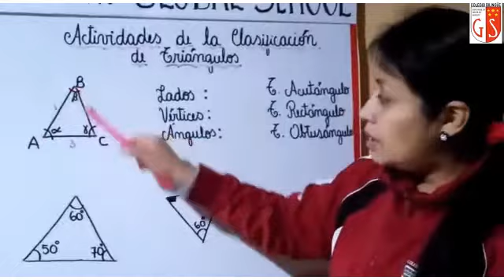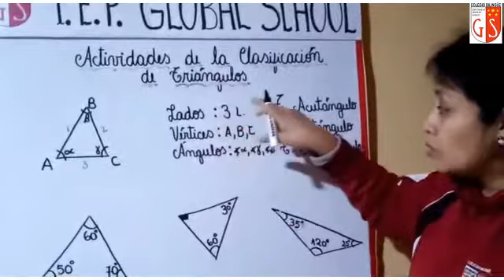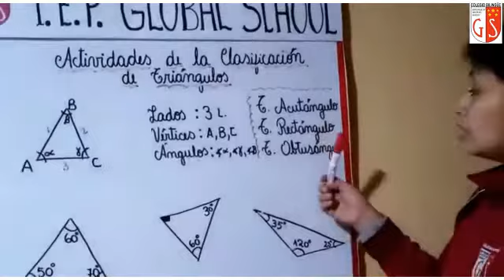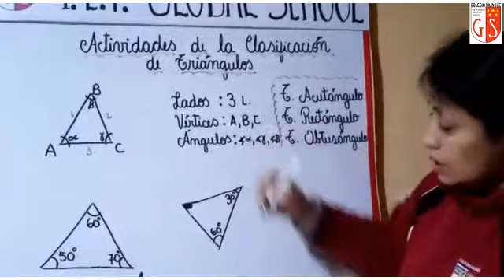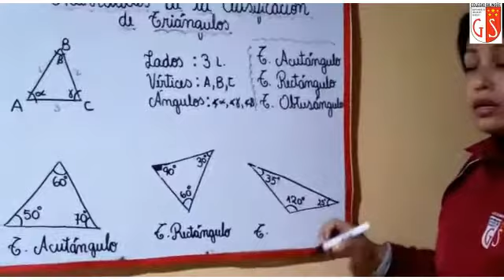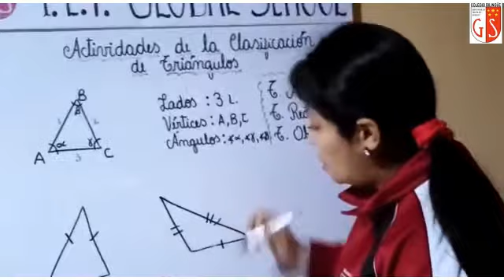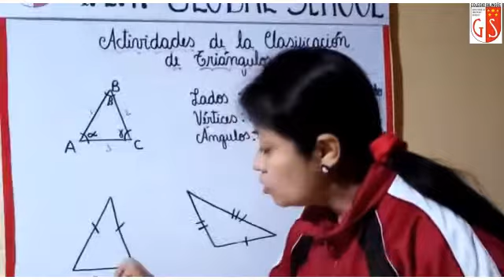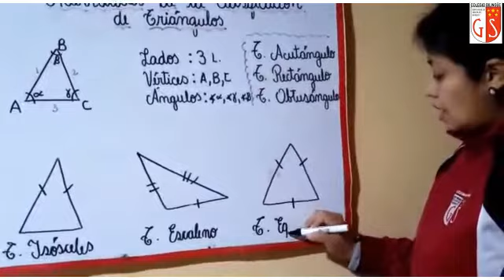05 08 2020 5y6to Grado A2